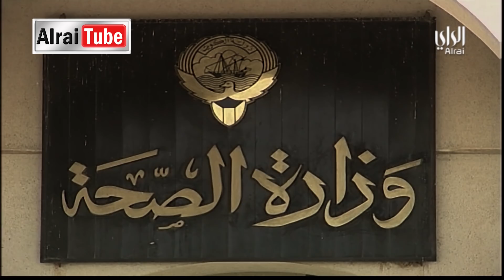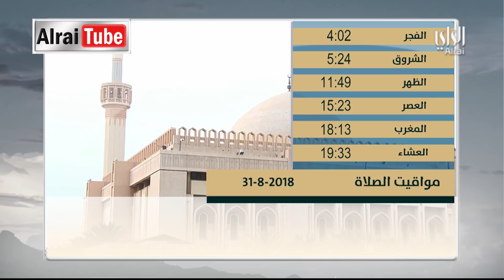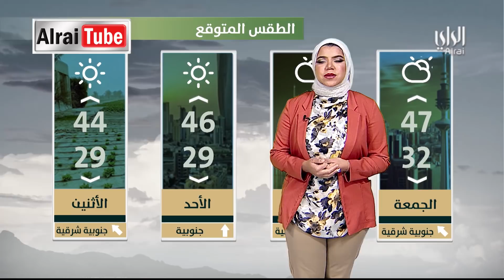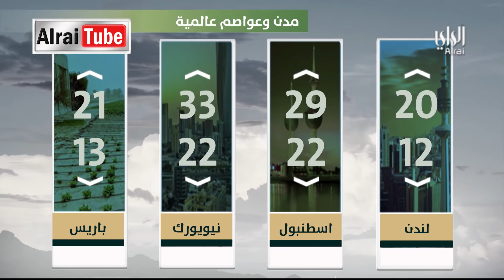نشرة اخبار الراي | 2018-08-30 | تقديم علي الموسى